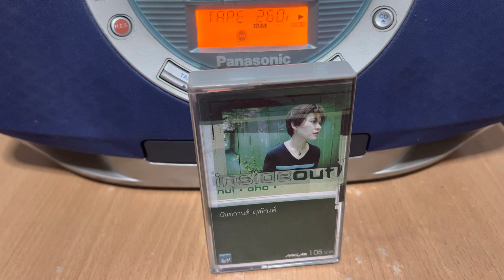Music Cassette | หนุ่ย นันทกานต์ | เสียดาย